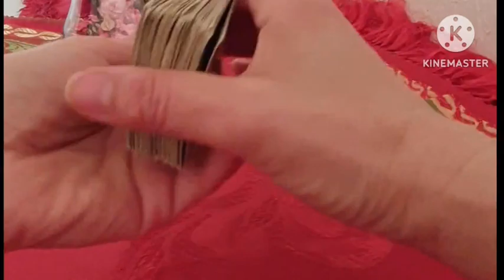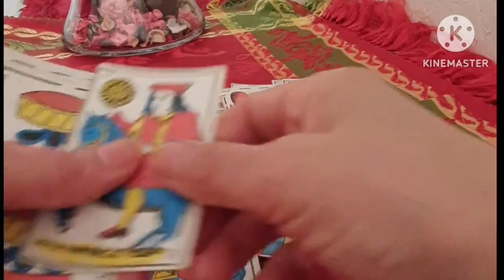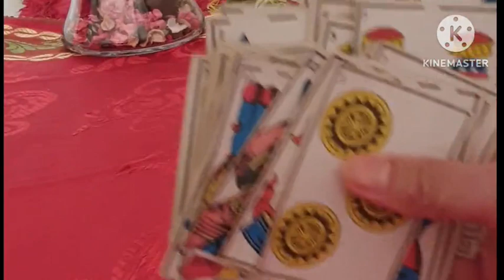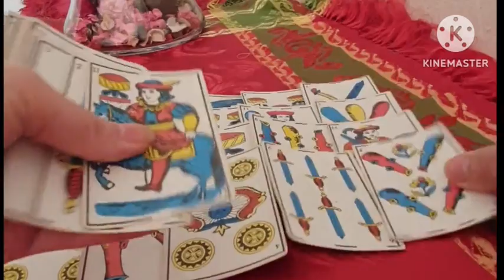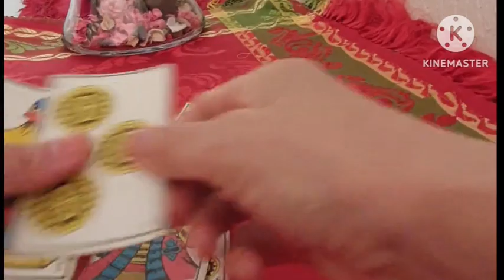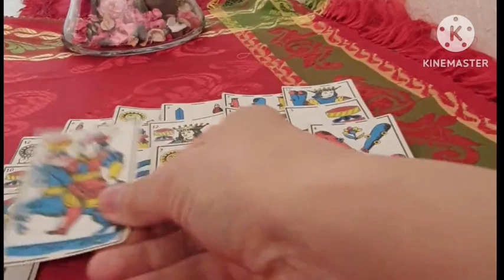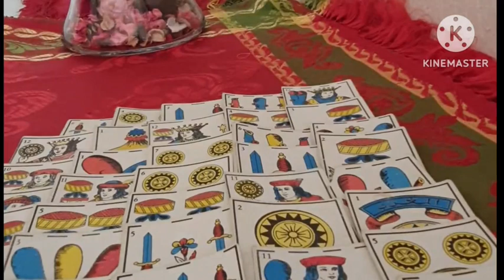فال الاسبوع الرابع من شهر يناير البيضاء👱‍♀️الحنطية👩‍🦰السمراء👧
للحجز و الاستفسار و التواصل معي فقط للقراءات الخاصة                   مدفوعة الاجر مسبقا

قراءة فال بكارطة مغربية نصائح ارشادات
 توجيهات تنبيه
قراءة فال بكارطة مغربية نصائح ارشادات توجيهات تنبيه